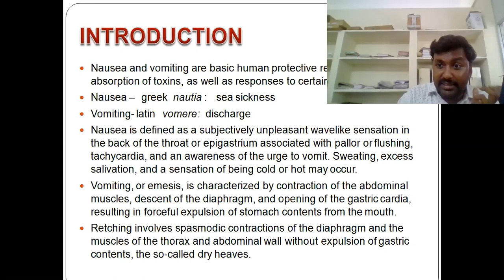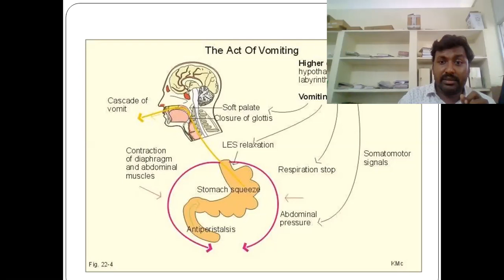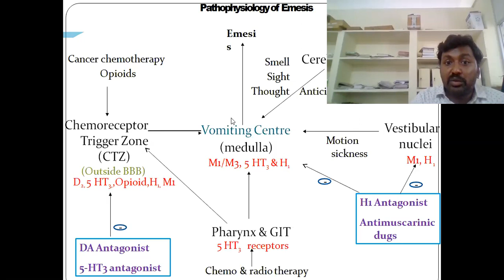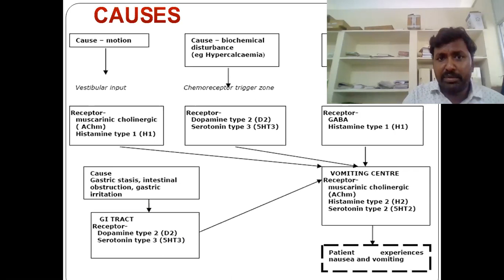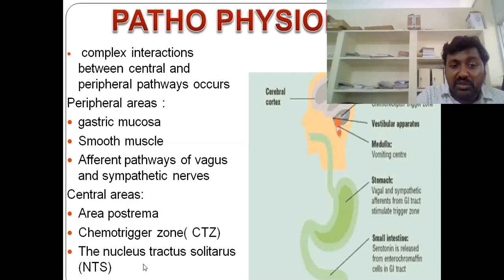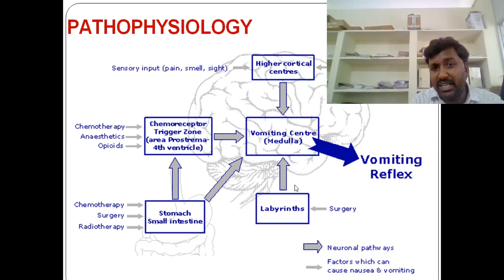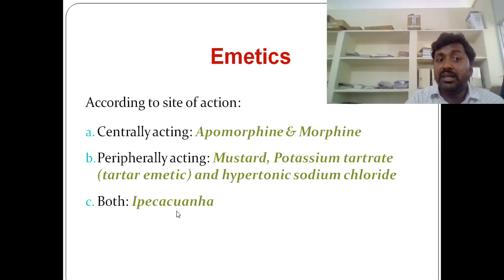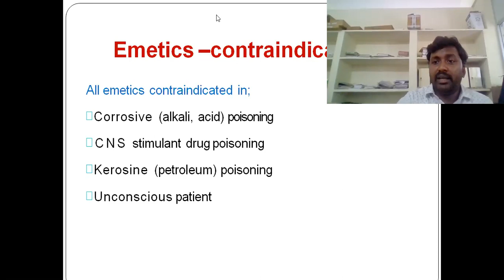Emetics and Anti emetics 1